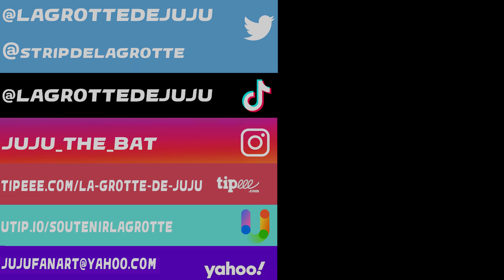BATLIFE : La soirée de Juju et Caroline.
Dans ce Pilote de la saison 2 de Batlife Juju et Caroline se retrouve piégés dans une voiture le soir du jour de l'an.

Mon twitter !